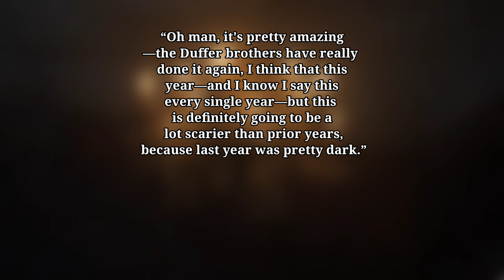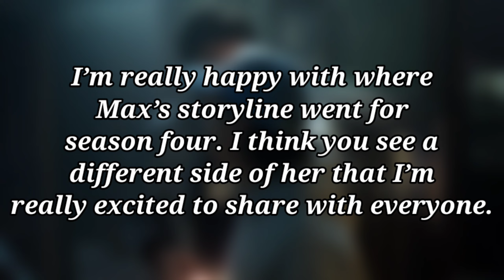Strange Things 4 Is The Last Season?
Millie Bobby Brown, mbb ,mbbedit, millie bobby brown, mbb, stranger things, edit
millie bobby brown edit, mills, eleven, millie, enola, stranger things, enola holmes, milliebobbytime, millie bobby time